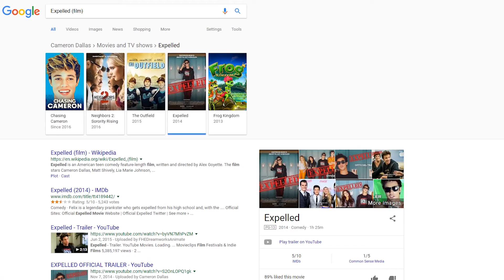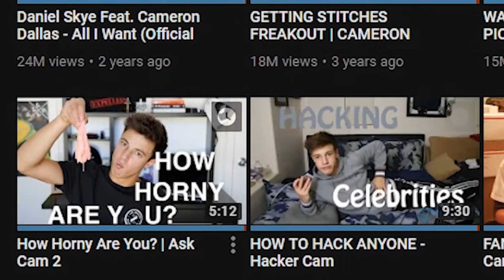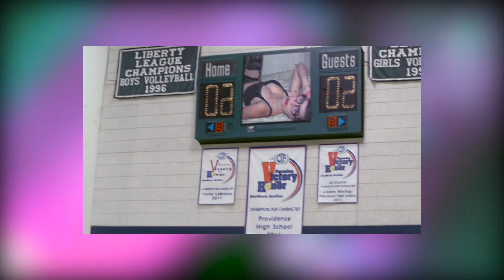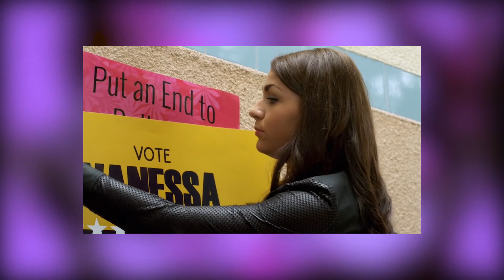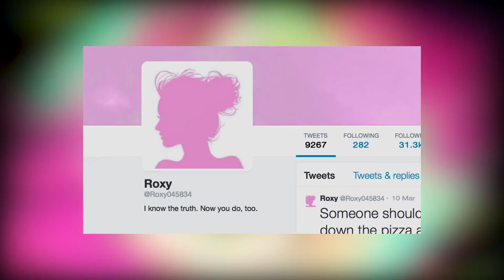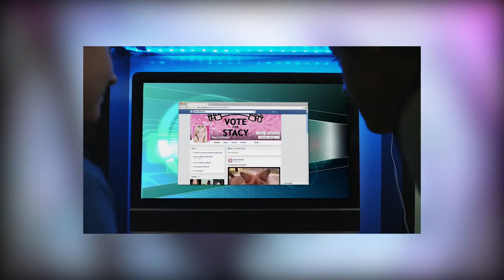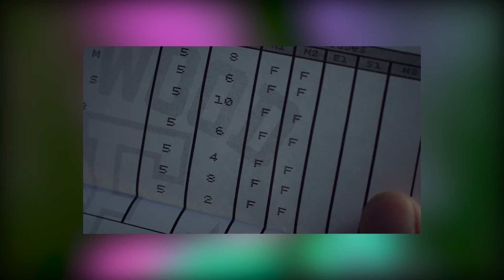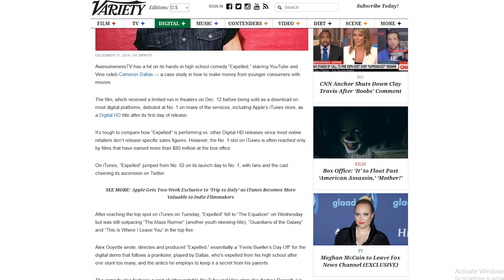24 Frames | Expelled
expelled Is not a good movie by any means in this video i prove that point 10 fold. i know this is not like any normal video i post on this channel, but i wanted to try something different so give me some feed back and tell me what i can improve on!